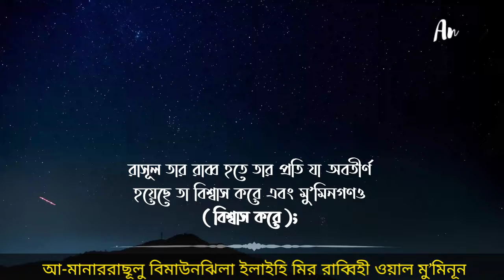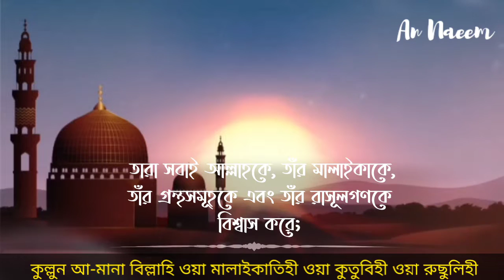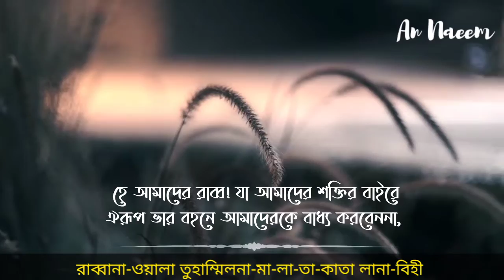❖ সূরা: বাকারার শেষ তিন আয়াত / The last three verses of Baqarah ❈ by Selim Al ruwaili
❖  সূরা: বাকারার শেষ তিন আয়াত
❖  তিলাওয়াত: সালিম আল রুয়াইলি